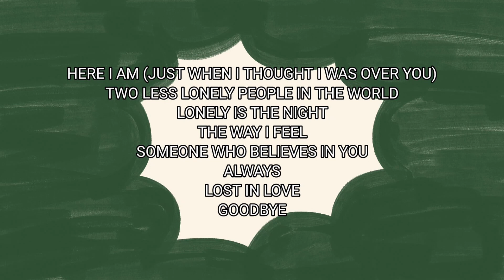CSR/CSR Music And Video, Inc./Greatest Hits Of Air Supply (June 30, 2017)